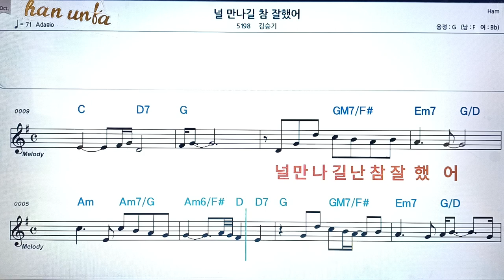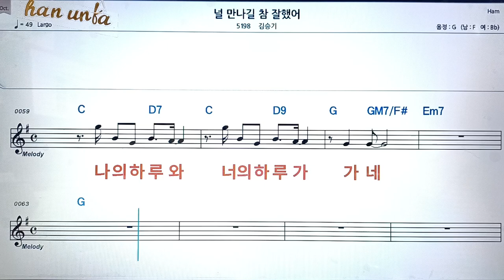널 만나길 참 잘 했어/김승기👍노래 반주, 코드 악보,가라오케💋Karaoke*Sheet Music*Chord*MR